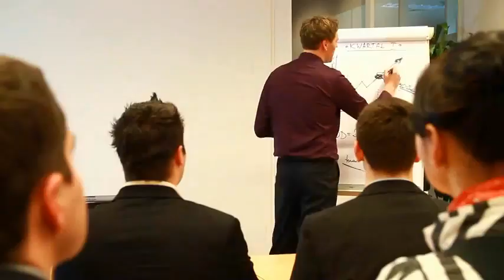Studia we Wroc∏awiu